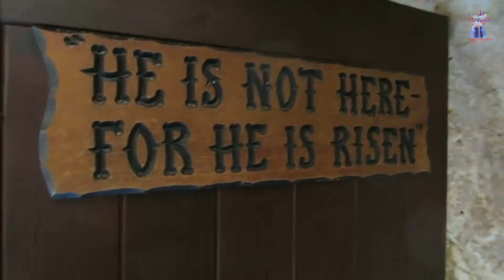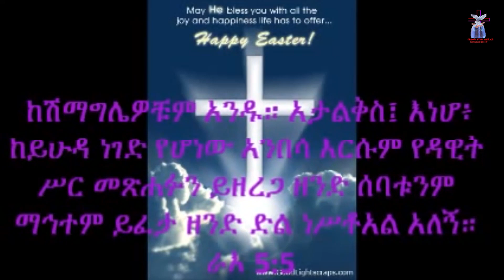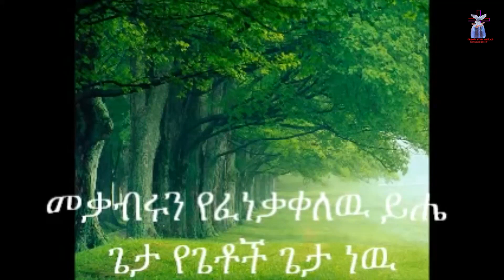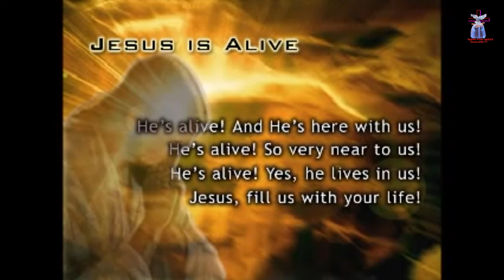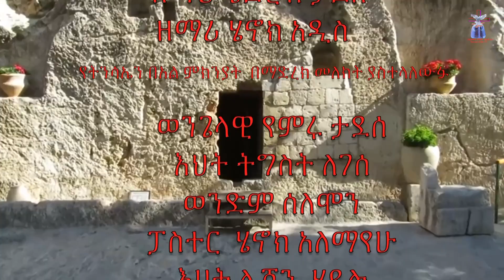የህይወት ምንጭ ቲቪ አገልግሎት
የህይወት ምንጭ የቴሌቪዢን አገልግሎት
       Stream of life TV
       የፋሲካ በአል ልዩ ዝግጅት